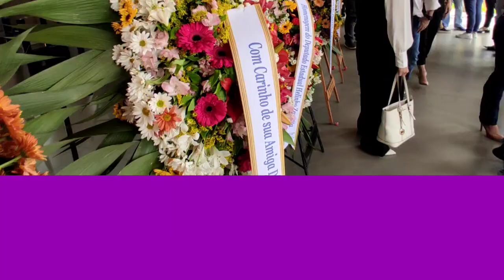Velório e sepultamento da Vereadora Ana Pavão.